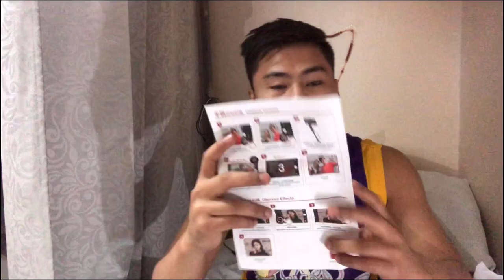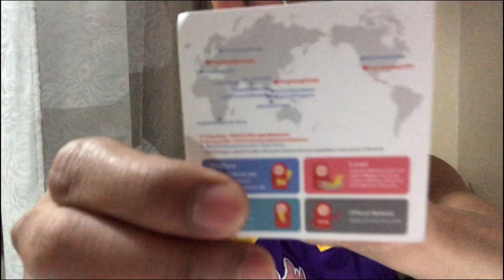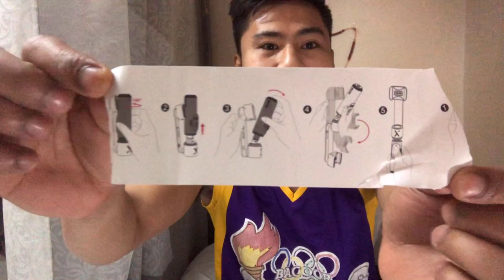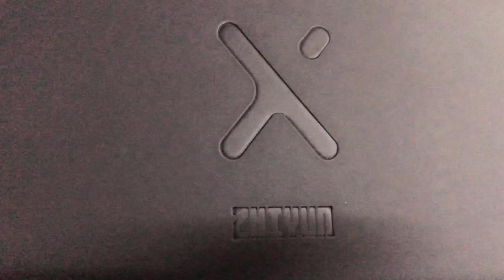ZHIYUN | Smooth X | Unboxing & Setup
SHIYUN | Smooth X
Tutorial & Unboxing